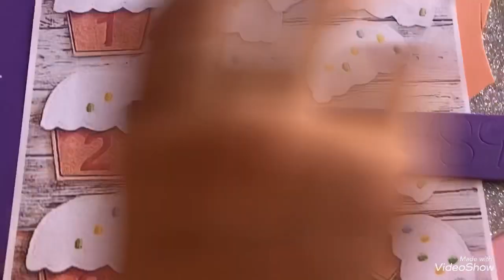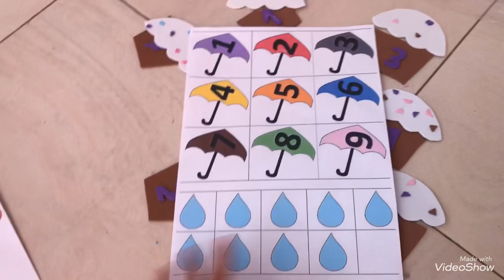Manualidades de aprendizaje